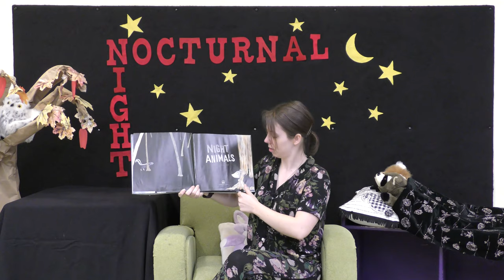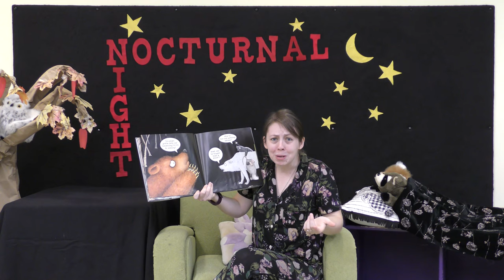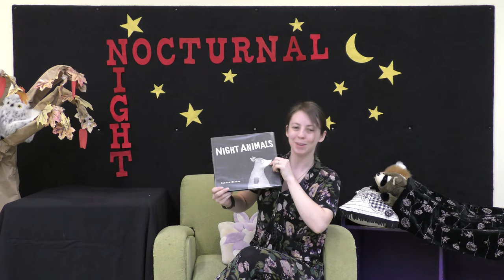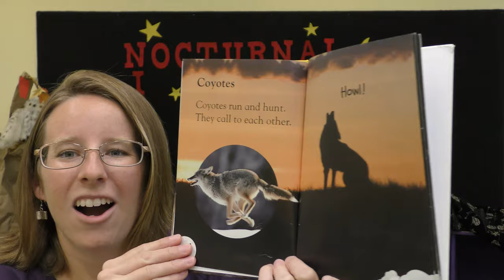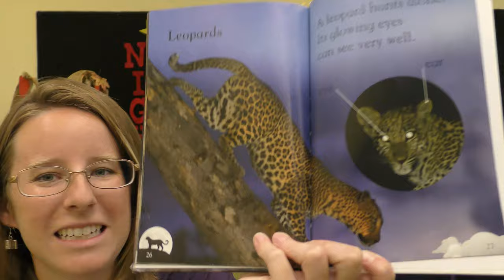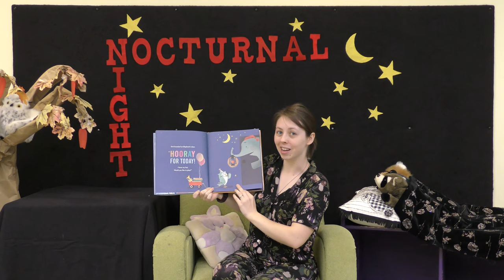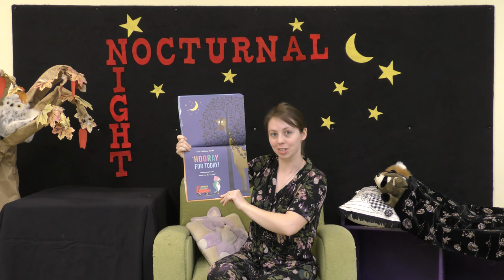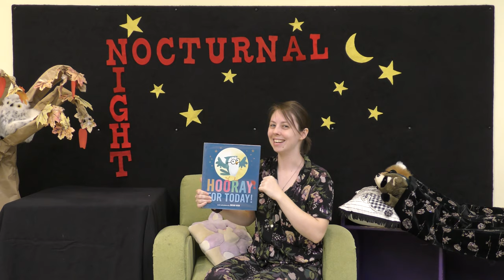Grow a Reader: Nighttime Animals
Grow a reader with your library. Stories and songs for children from
birth-age 5. Presented by youth services staff at the Central Rappahannock
Regional Library.